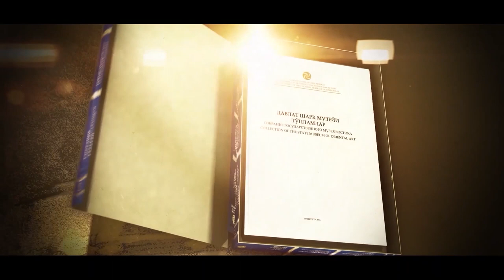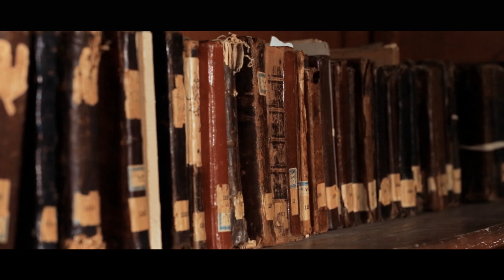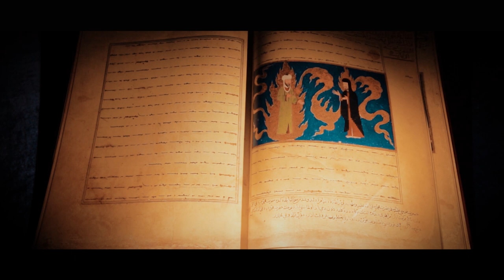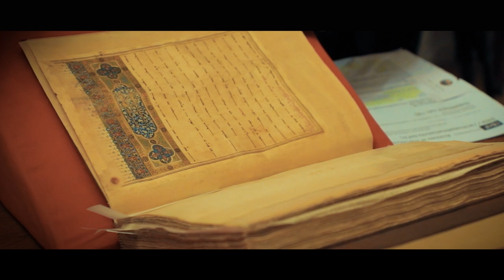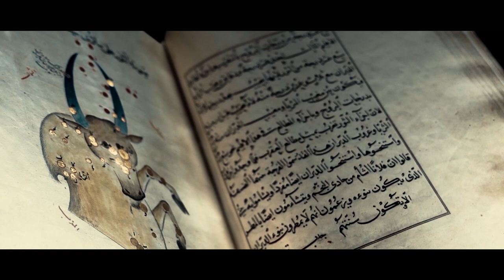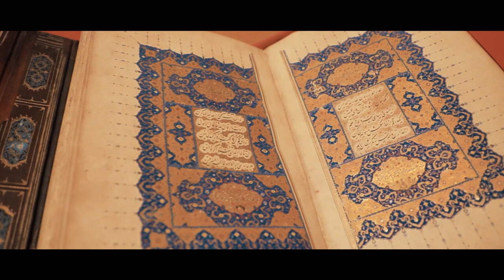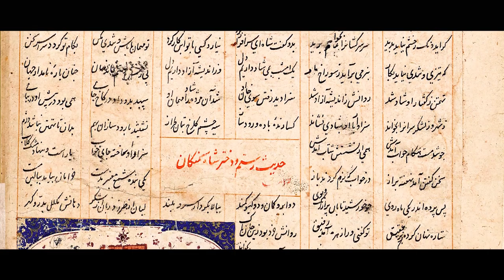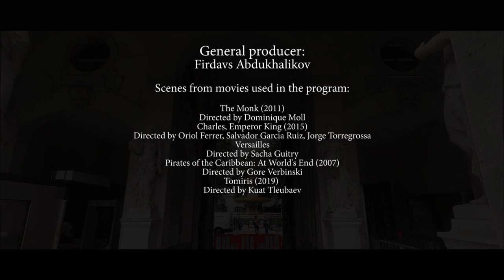ILLUSTRATED MANUSCRIPTS FROM MAWARANNAHR IN THE COLLECTIONS OF FRANCE (film)